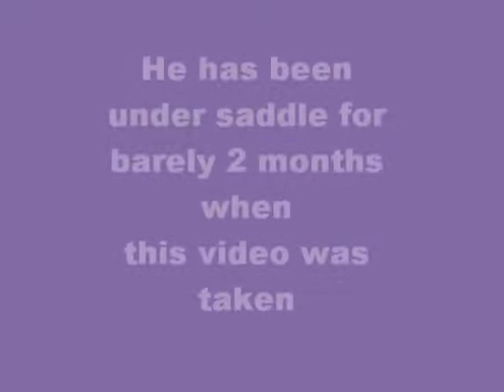Dhijon 3-23-10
Dhijon- 3 y.o. Oldenburg gelding by DeLaurentis for sale